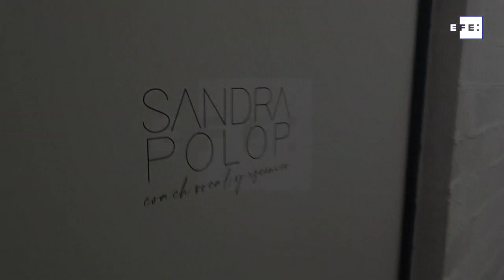Cultura en tiempos de pandemia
Valencia, 1 abr (EFE).- (Imágenes David Casasús) Muchos sectores económicos se han visto obligados a reinventarse con la llegada de la covid-19 pero algunos, como el de la cultura, o no han podido hacerlo o lo han tenido muy complicado ante las duras restricciones impuestas, por lo que muchas personas que se dedicaban al mundo de las artes han tenido que reubicarse fuera de los focos para sobrevivir.
Así lo explican a Efe tres artistas y un empresario que han visto cómo en un año sus vidas han dado un giro que jamás podían imaginar, limitados a tocar en la calle, trabajar en un almacén o en una consulta médica como único medio de vida.
Los datos de afiliación a la Seguridad Social son demoledores. El sector de actividades de creación artísticas y de espectáculos daba de alta en 2019 a 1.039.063 personas, mientras que en 2020 dejaba un panorama desolador, con solo 389.616 trabajadores afiliados.
En términos interanuales, septiembre de 2019 fue el mes con más altas del año con 111.749 personas frente a las 34.413 afiliadas de septiembre de 2020, una pérdida de más del 75%.
Sandra Polop, tiene 32 años, es valenciana, lleva cantando más de media vida y hace justo 16 años su cara se hacía muy conocida al participar en uno de los concursos musicales más importantes de la televisión de nuestro país, siendo en su día la concursante más joven de Operación Triunfo. Más tarde actuó en varios programas televisivos, se subió al escenario del Lope de Vega con Jesucristo Superstar, y llevaba 9 años en giras nacionales con la Tribu, una formación de covers pop-rock con la que tenía programadas más de 90 actuaciones que no se han realizado.
Yerik Nuñez y Anso Martínez pertenecen a la banda madrileña Whatever Jazz, un estilo de música animada de los años 20. Yerik (chileno de nacimiento pero también con nacionalidad belga y española) lleva tocando toda la vida, veía a su padre actuar en la calle y fue este quien le animó a salir por los barrios de París cuando era niño. Por su parte, Anso, trompetista y madrileño, empezó a formarse muy joven y lleva 10 años sin soltar a su inseparable instrumento.
Si en 2020 Sandra canceló las más de 90 actuaciones programadas a nivel nacional con su grupo, en el que trabajaban alrededor de 15 personas, lamenta que en lo que llevamos de año no hay perspectiva de volver a retomar el ritmo. “Tengo compañeros que a día de hoy siguen estando en las colas del hambre, han tenido que retroceder en su vida, en inquietudes, en ilusiones, en metas”,asegura a EFE.
Anso se dedicaba 100% a la música, en conciertos, en eventos, en grabaciones o en bodas, en aforos donde entraban más de 100 personas, espacios que ahora mismo no existen o están limitados a la mitad de los asistentes. Su compañero de banda ha tenido más suerte, ya que su otra profesión, ingeniero de sistemas, le permite tener una vida menos complicada.
OBLIGADOS A CAMBIAR DE SECTOR
Los primeros meses de pandemia fueron tiempos de confusión, de espera, pero conforme el año pasaba e